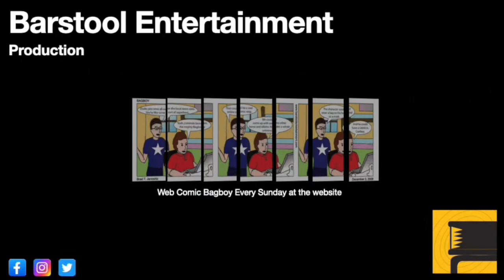Red Dead Redemption 2: Vetter's Echo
There is a cabin on the south end of Big Valley, you check it out, and may end up with an unpleasant surprise.